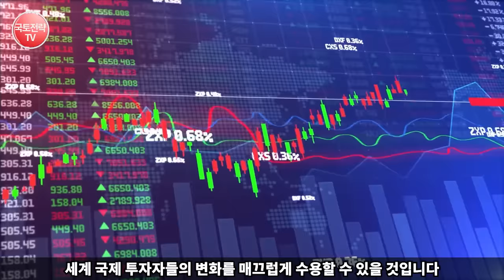“북한과 대만을 맞바꾸나”미 ·중 빅딜 가능성 높은 이유 - 역대급 빅딜 나올 가능성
🌏🇺🇸🇨🇳 키신저의 제3차 세계대전 경고와 미중 대화: 한반도 통일과 대만, 북한의 지정학적 변동 가능성 🌏🇺🇸🇨🇳

헨리 키신저 박사가 제3차 세계대전에 대한 경고를 내놓고, 미국과 중국이 공존방안을 모색하라는 것을 강조하였습니다. 이와 더불어 최근 미중간에 진행된 고위급 회담이 지속적으로 이어지면서, 혹시 미중간의 한반도 통일에 대한 빅딜 가능성이 있는게 아니냐는 소수의 기대감이 제기되고 있습니다.

이 영상에서는 키신저의 의미심장한 경고와, 미중 관계의 전망, 그리고 대만과 북한 두 지역의 지정학적 변동 가능성을 깊이 있게 다룹니다. 이것은 미래의 국제관계를 이해하는데 중요한 관점을 제공합니다.